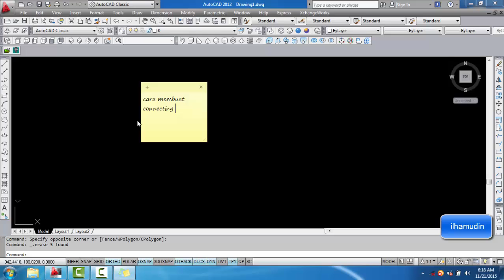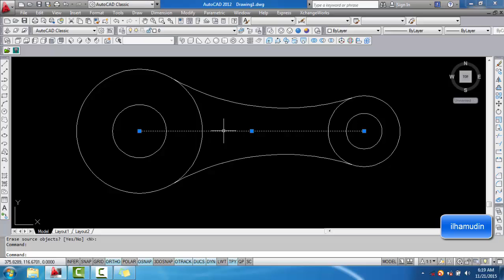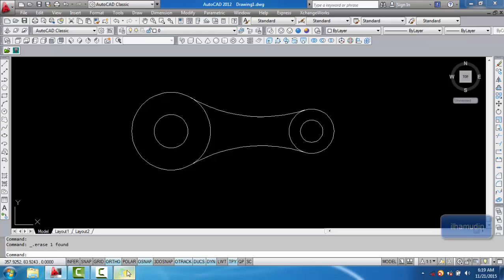CARA MEMBUAT CONNECTING ROD 2D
video ini tentang cara membuat connecting rod